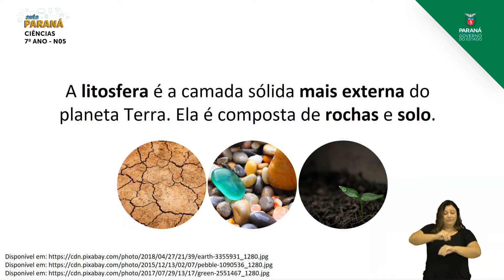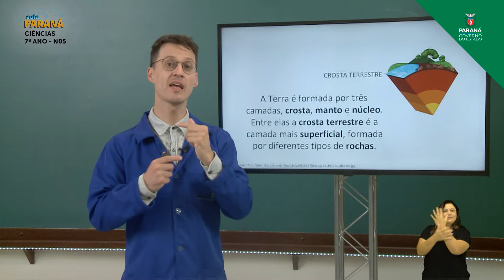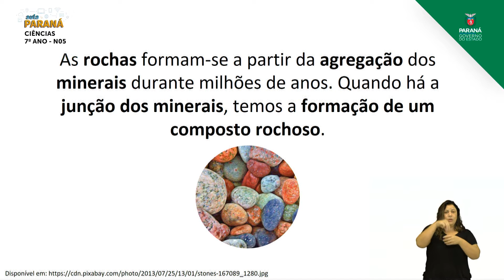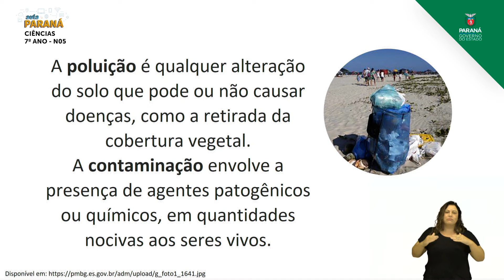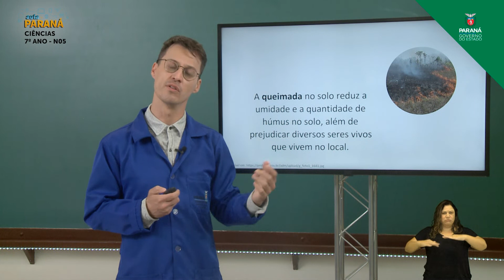2021 | Resumo da Aula | 7º Ano | Ciências | Aula N5 | Nivelamento - Litosfera